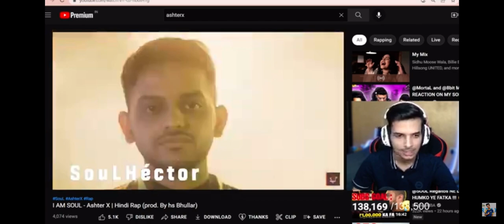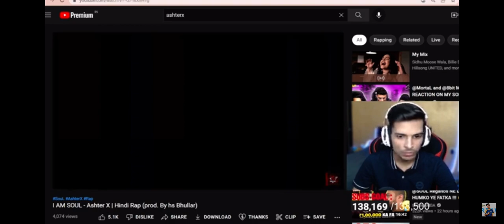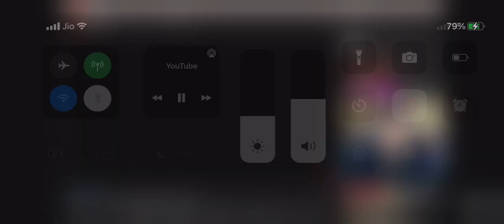Celtz Roxx reaction on Ashter X - I AM SouL Song 🚀🚀🚀🚀🚀🚀